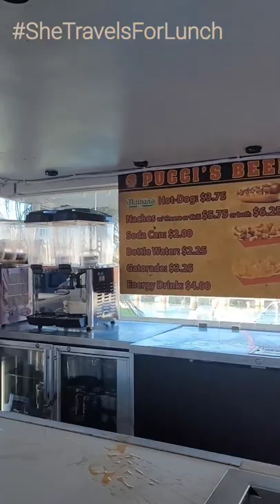Bayside Marketplace Miami Florida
I love it in Miami! This was my first visit, and the unforgettable colors were so saturated and bright.
Totally recommend!

What is Bayside Marketplace?
Bayside Marketplace is a two-story open air shopping center located in the downtown Miami, Florida. The banks of Biscayne Bay wrap around the property with the City of Miami marina at its side. It is recognized by the Greater Miami Convention & Visitor's Bureau as the number one most visited attraction in Miami. Different from typical shopping malls, Bayside offers an entertainment experience with live music daily, restaurants, bars, open-container policy, family events, and the picturesque settings that come with a waterfront property. Tenancy at the Bayside Marketplace consist of 140 inline spaces, in addition to over 50 carts and kiosks located in and around the center.